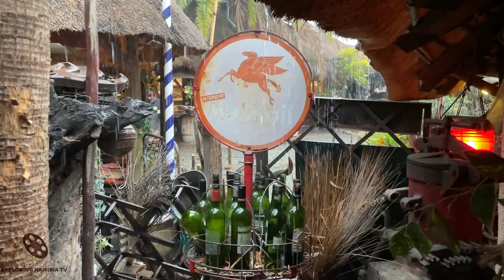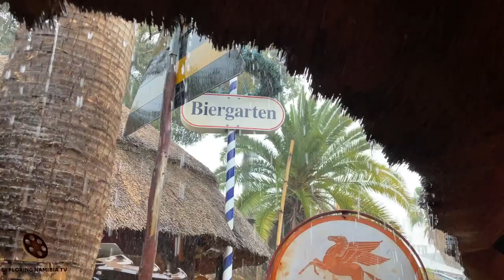Raining in Windhoek, Joe's Beer House Restaurant, Namibia, southern Africa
Video of strong rain in central Windhoek in Joe's Beer House Restaurant in the afternoon of 16 January 2022, Klein Windhoek, Namibia, southern Africa.

Rainy season has already started in Namibia with rivers running in Windhoek, Namibia's capital.
With approximately 300 days of sunshine annually, and persistent, dry onshore winds provoked by the Benguela current, Namibia is quite dry for much of the year. The rainy season runs November through April and is modest by most precipitation standards in the world.

Address: 160 Nelson Mandela Avenue, Windhoek, Namibia.

Joe’s Beerhouse is for those who like the road less travelled. A place where the unexpected can occur, where quirky is normal, and where nothing is ordinary. A bit like Namibia really. Comfortably, gloriously different.

Joe’s isn’t new, but then again, a colourful history is one of the elements which gives an establishment a sense of place. JB first opened its doors in October 1991 in Grimm Street in Windhoek, relocated two and a half years later to Independence Avenue, and in 2001, settled firmly on 160 Nelson Mandela Avenue. From Grimm to Nelson Mandela…how’s that for Joe’s journey, well, Joachim’s actually, German-born Joachim Gross, founder of Joe’s Beerhouse. Joachim was a master chef who’d worked all around the world, from Germany and France, to Asia and the Bahamas…with a few cruise liners thrown in in between. He arrived in Namibia in 1986 and within a few years opened a legend - Joe’s Beerhouse.

Joe's Beerhouse is a must visit place for a hearty dinner in Windhoek. Lanterns illuminate the partially open-air dining area. Locals and foreigners mingle and drink craft Camelthorn Brewing Company beers while sat around picnic tables and makeshift barrel tables with wooden tops. A patchwork roof covers some of the boma encircles the dining area and the crowd is always a lively. The menu is a mix of German and Namibian dishes, so whether you're in the mood for a good bratwurst or more exotic eland steak, this is where you'll want to go. This restaurant is the perfect place to celebrate the start or finish of a great safari adventure.

Started in 1991, before being sold to current owners five years ago, Joe’s Beerhouse had 2 previous locations before settling in Mandela Avenue in central Windhoek. Joe’s prides itself on great food and an even better vibe, making it accessible to both tourists and locals alike.

Filled with trinkets, road signs, bottles, nets and what I call “desert souvenirs”; personal possessions seemingly lost in the desert forever, Joe’s Beerhouse is built like a village. Room after room, archway after archway, courtyard after courtyard, the restaurant lives up to its slogan, “a great escape” as guests navigate their way through the African wonderland to their table.

With a keen focus on delicious German-Namibian comfort food, great company, and good vibes, Joe’s Beerhouse can serve up to 500 covers in a night. With multiple seating areas around a centralized sports bar, Joe’s a great place to gather in small or large groups.

Being a former Namibian colony, German cuisine influences many of the dishes in Namibia. Coupled with a strong focus on meat, Joe’s Beerhouse is a meat lover’s paradise. Anything from ribs, steaks, schnitzels and kebabs can be found on the menu.

COOPERATION:
2. Watch it on our compilation
3. Get links and views to your channel

EQUIPMENT | ОБОРУДОВАНИЕ:
AERIAL: DJI PHANTOM 3 PRO | DJI MAVIC PRO
PHONES: IPHONE XR/12 PRO | XIAOMI REDMI NOTE
VIDEO CAMERAS: SONY HDR-CX360E | PANASONIC HC-X1